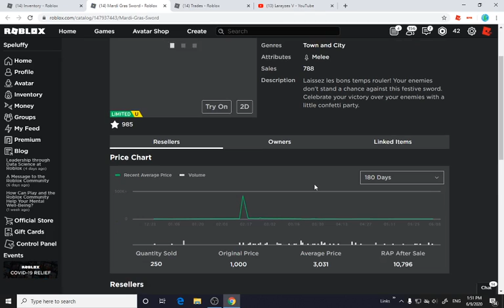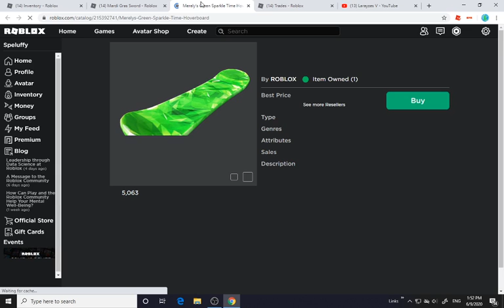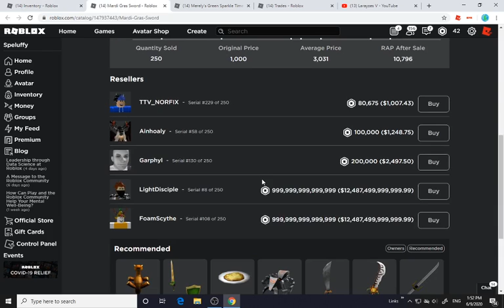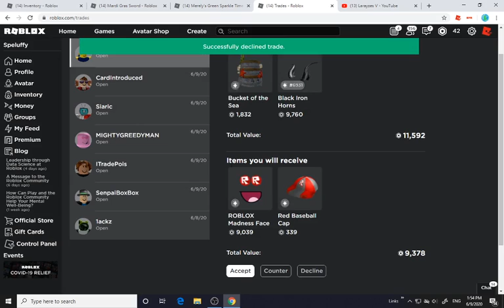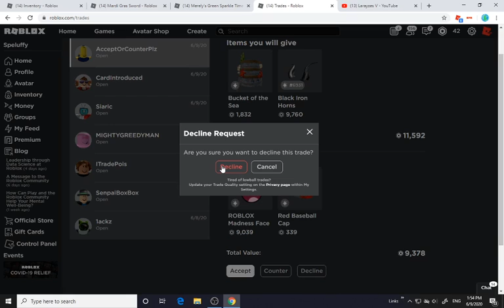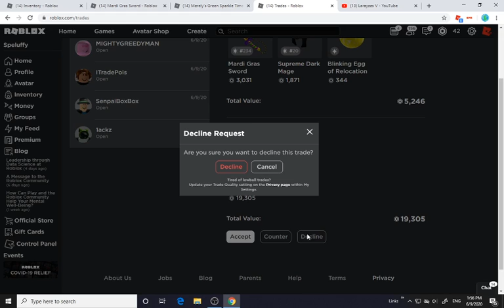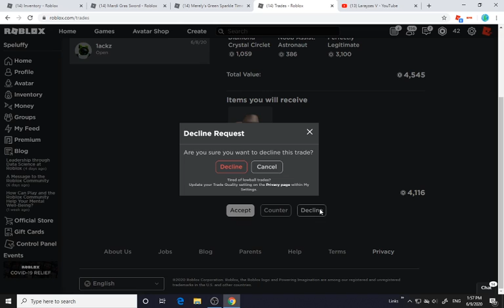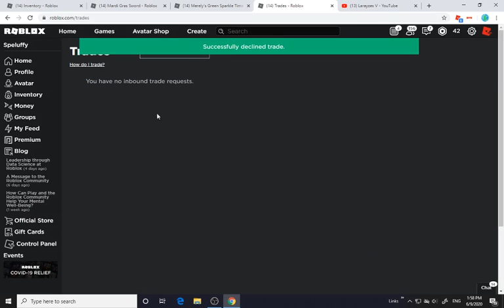Trading Video #3: Mardi Gras Selling for 80k!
The best sword on planet Roblox